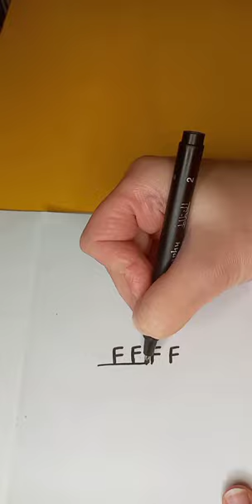رسم سهل جدا/تحويل حرف F لرسمه سهله/رسم بسيط جدا